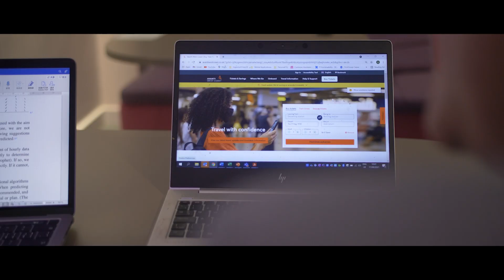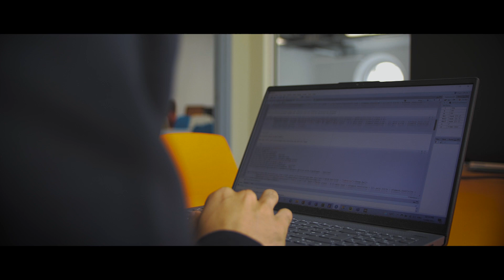MSc in Business Analytics industrial dissertation: company view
Our corporate partners share their experiences of being involved with the MSc in Business Analytics industrial dissertation.

If you'd like to find out more about getting involved with an MSc in Business Analytics industrial dissertation, get in touch with our MSc Careers team